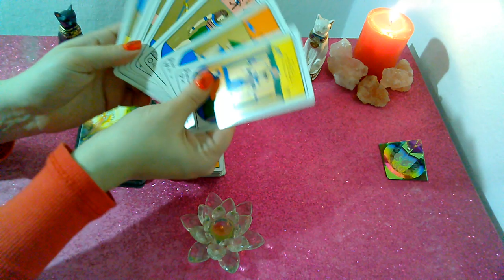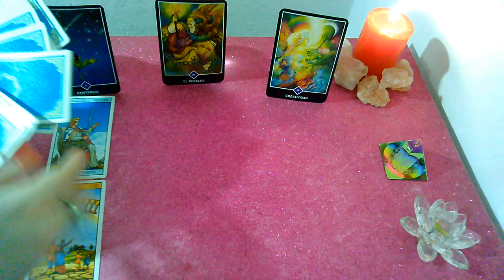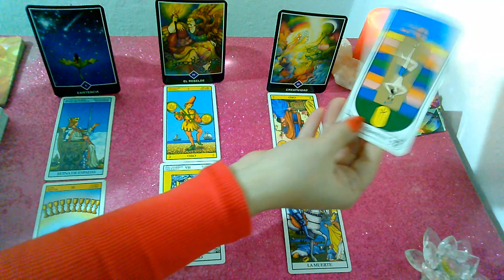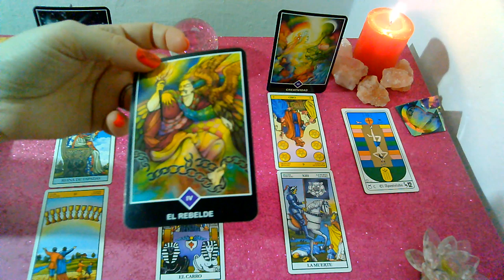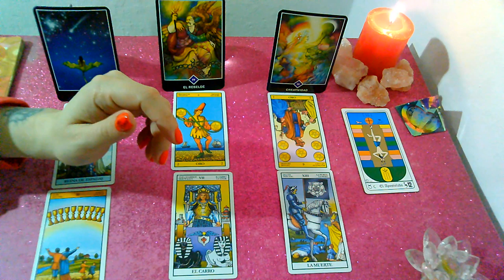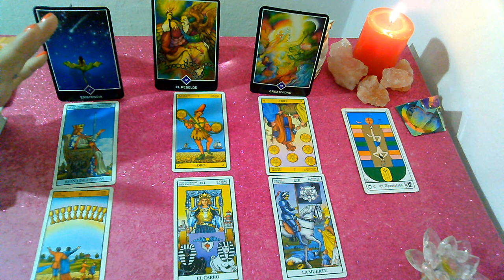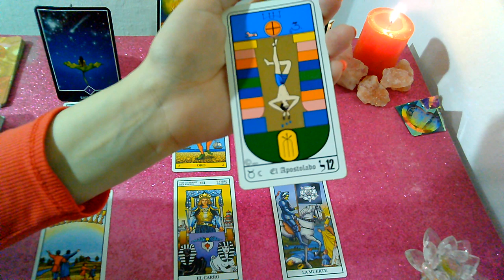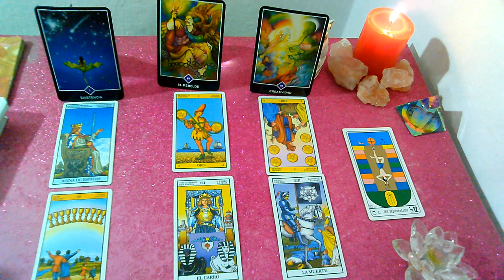*SAGITARIO*♐"EX PAREJA" Que siente?Que piensa?Que hará al respecto? Septiembre 2019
Lectura Intuitiva de EX PAREJA para el signo de SAGITARIO, sol, luna y ascendente para SEPTIEMBRE 2019